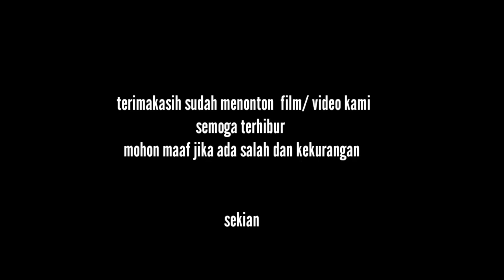Pelihara tuyul part 2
Channel Nekat